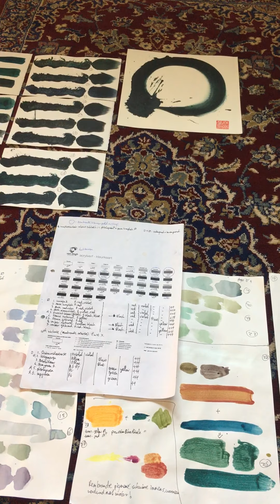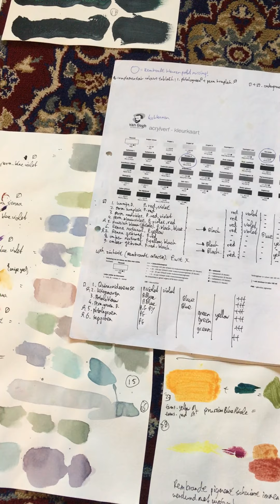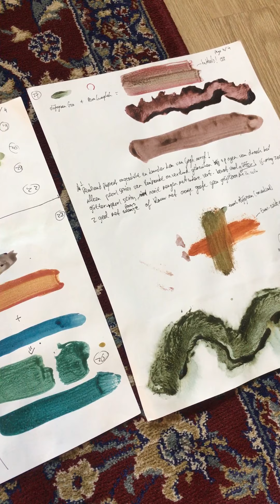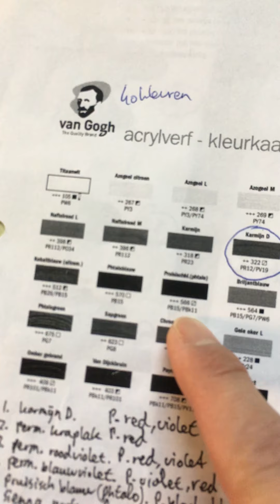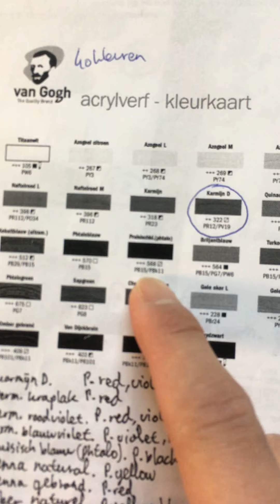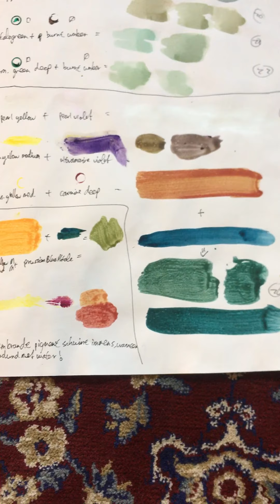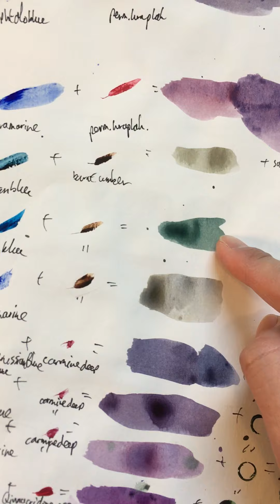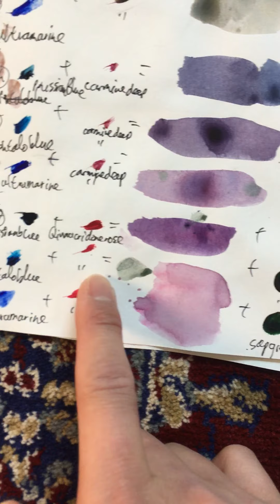Dragon n Cloud rolling brush technique secret 2 of 3: 嶺南畫派 第四代: 新! 一筆 游雲龍畫 滾動筆法的混色秘密!!